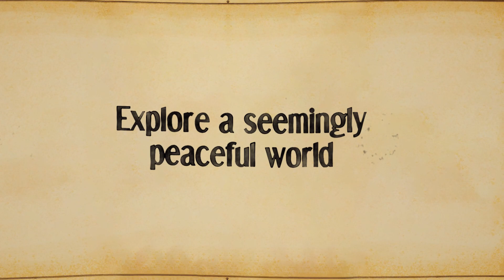Wisper - Reveal Trailer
Discover Wisper, a relaxing 3D open world filled with magical creatures, unique people and their secrets. Learn about them and the world they live in. Save villages from corruption on your journey to become a Wisper!

Discover the demo during Gamescom 2023!

Developer : Aechmea Studios
Publisher : PID Games